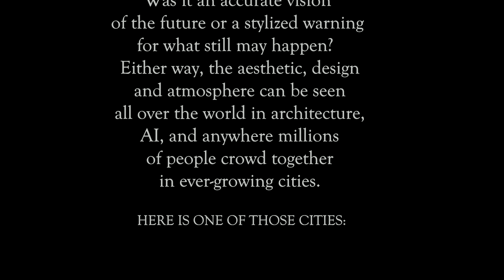Regardant Seoul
An homage to the style of Blade Runner, made in 1982 and set in 2019.  A night shoot around Yongsan in Seoul, South Korea.